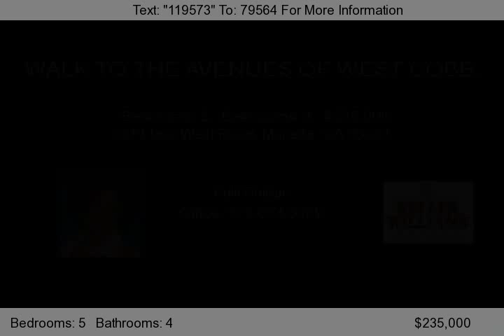3474 Due West Road, Marietta, GA 30064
RARE FIND IN THIS UPDATED 4 SIDED BRICK RANCH ON A FULL BASEMENT PLUS AN IN-GROUND POOL. THE RANCH MAIN HAS 3 BEDROOMS, THE BASEMENT HAS 1 BEDROOM (2 POSSIBLY) AND THE UPSTAIRS GARAGE APARTMENT HAS 1 BEDROOM. MAIN LEVEL FEATURES RESTORED HARDWOOD FLOORS, NEW KITCHEN APPLIANCES AND RENOVATED BATHROOMS. FULL BASEMENT OFFERS LARGE BEDROOM, SPA-LIKE BATH WITH JETTED TUB, 2 OTHER ROOMS AND STORAGE.